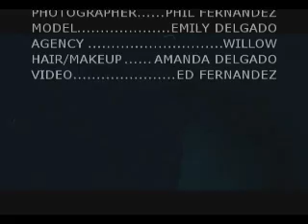Behind The Scenes: Emily D Photo Shoot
Phil Fernandez Photography
Fernandez Bros Experience
Emily D Model